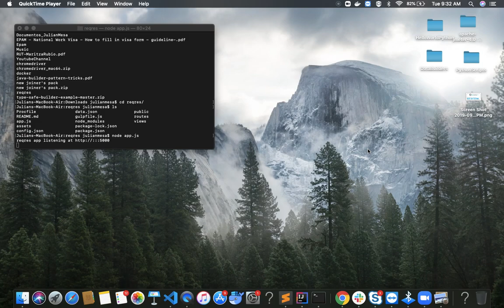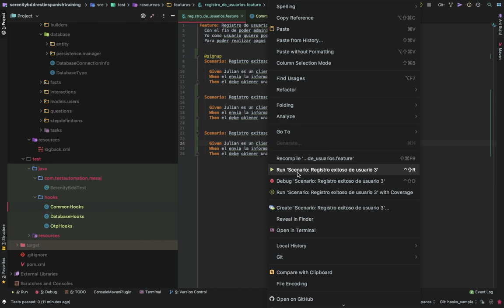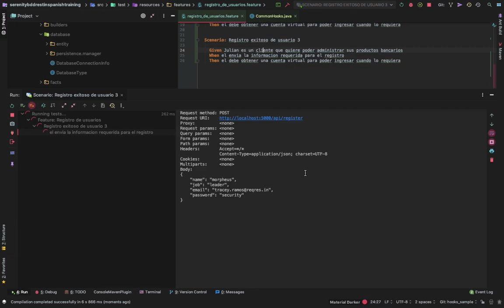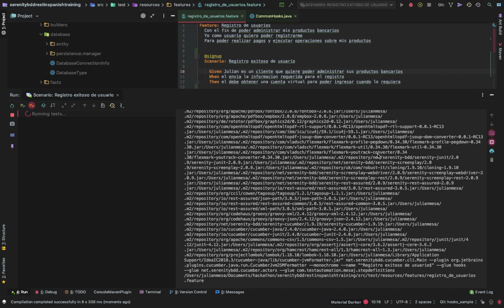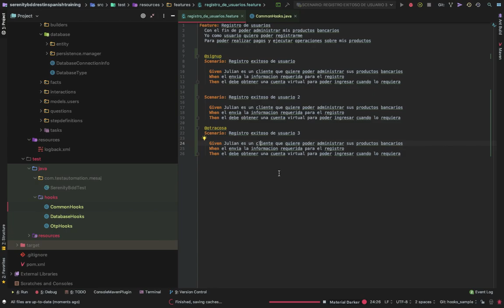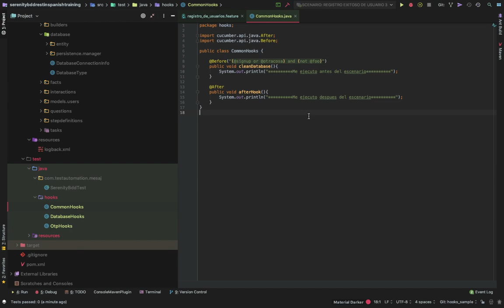¿Qué son los Tags en Cucumber? | Curso Serenity Rest | Parte 24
En el siguiente video se muestra la creación de un hook en Cucumber con el fin de preparar data o dejar el estado de la aplicación en un estado inicial al finalizar la ejecución.